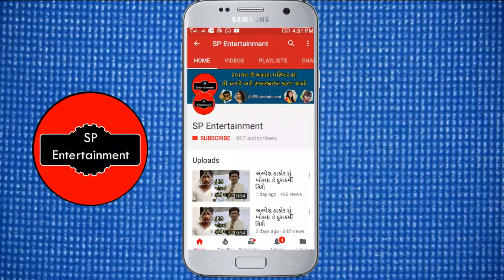માયા ભાઈ મણિરાજ દારૂ પિતા હતા એ વિશે શું બોલ્યા